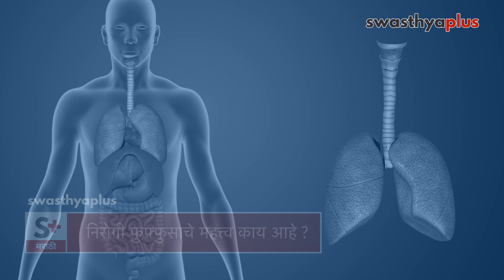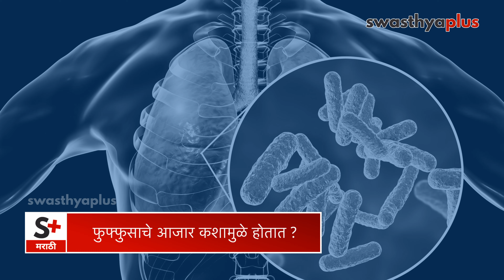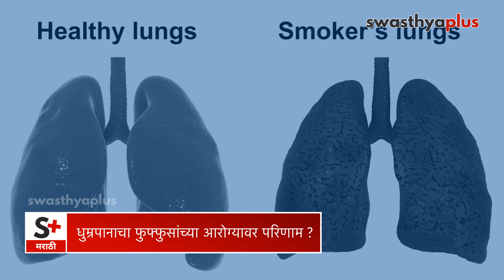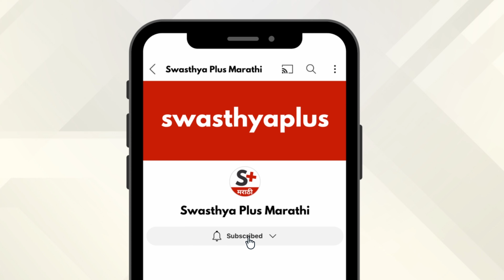मी माझे फुफ्फुस कसे निरोगी ठेवू शकतो? | How to keep your Lungs Healthy? Marathi | Dr Rahul Wakankar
दीर्घ निरोगी आयुष्यासाठी फुफ्फुसांचे आरोग्य खूप महत्वाचे आहे. धूम्रपान, अनुवांशिक, विषाणूजन्य आणि जीवाणूजन्य संसर्ग, संक्रमित व्यक्तीच्या संपर्कामुळे होणारा क्षयरोग हे फुफ्फुसाच्या आजाराचे कारण असू शकतात. फुफ्फुसाच्या आजारांबद्दल अधिक जाणून घेऊया छातीचे डॉक्टर राहुल वाकणकर यांच्याकडून.

या व्हिडिओमध्ये,

निरोगी फुफ्फुसाचे महत्त्व काय आहे? (0:00)
फुफ्फुसाचे आजार कशामुळे होतात? (0:55)
फुफ्फुसाच्या आजाराची लक्षणे कोणती? (1:26)
धुम्रपानाचा फुफ्फुसांच्या आरोग्यावर परिणाम? (2:30)
नियमित व्यायाम फुफ्फुसांच्या आरोग्यासाठी  योगदान (3:17)
दररोज निरोगी फुफ्फुस राखण्याचे मार्ग? (4:02)

Healthy lungs are crucial for overall well-being as they play a vital role in respiratory function. They facilitate the exchange of oxygen and carbon dioxide, essential for cellular metabolism and energy production. What are the symptoms of Lung Diseases? How to keep your Lungs healthy? Let's know more from Dr Rahul Wakankar, a Chest Specialist.

Importance of Healthy Lungs, in Marathi (0:00)
Causes of Lung Diseases, in Marathi (0:55)
Symptoms of Lung Diseases, in Marathi (1:26)
Impact of smoking on Lungs, in Marathi (2:30)
How does regular exercise contribute to Lung health? in Marathi (3:17)
How to keep your Lungs Healthy? in Marathi (4:02)